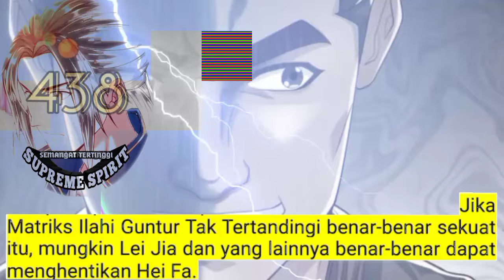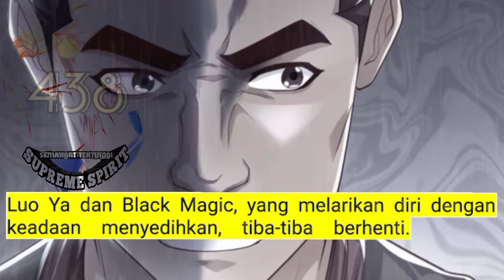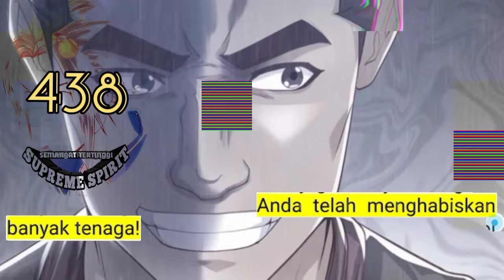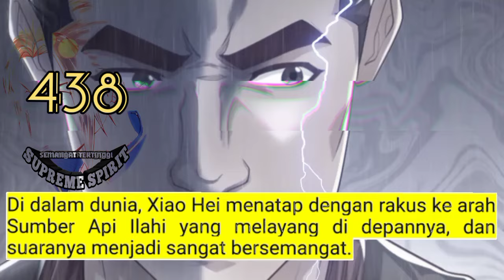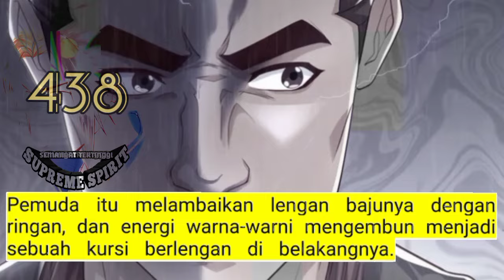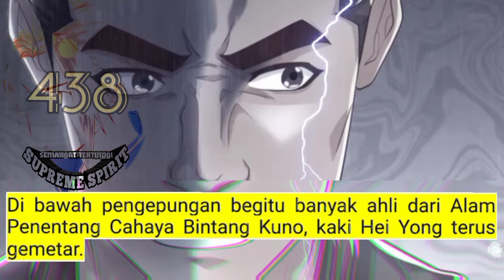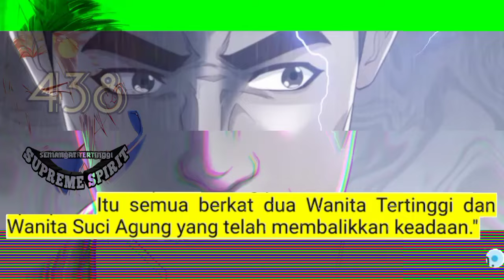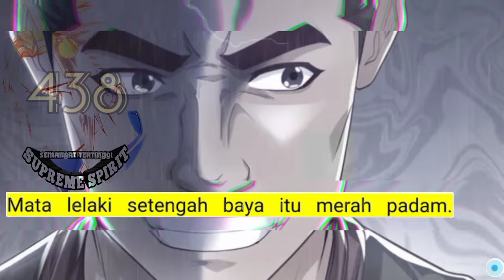Peleburan Semangat Tertinggi season 438